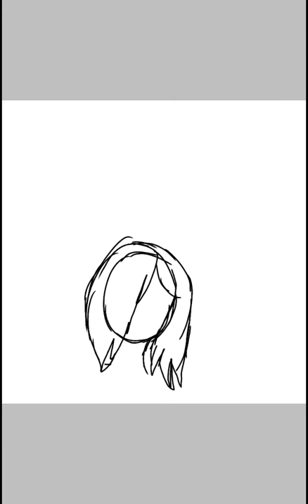(Evil) Mom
Okay so before anyone asks, Being a heir to one of the paws is not a family thing.
So when Bella was young she was stolen from her real mother by this woman Mildred. Mildren had seen Bella's talents and knew about the lost Paw necklaces. She hated Bella and destroyed most of her creations. When Bella accidentally brought CeCe to life, on a day when she was really sad, CeCe decided it was better if they ran away. And they did. CeCe was like the sister Bella Never had, and the day the Pink Paw killed her... Was the day Bella lost everything.. Bella ends up finding the Blue paw, And Mildred finds out. But by the time Mildred gets to Bella she find that Bella has kids of her own. So she hides one of the kids and waited for Bella to come look. When she did, Mildred used her voice to awaken the Red Claw Demon, And make it more voilent against its host.